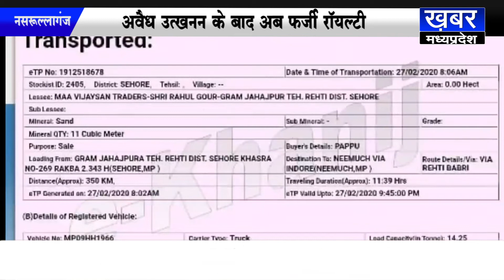NASRULLAGANJ रेत रॉयल्टी पर बड़ा फर्जीवाड़ा, प्रशासन बना मौन |KHABAR MADHYA PRADESH